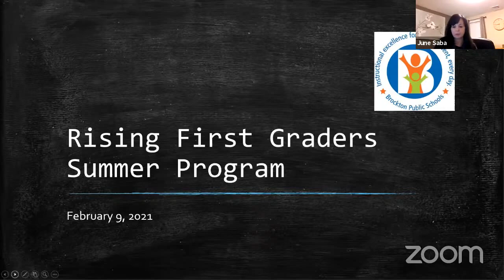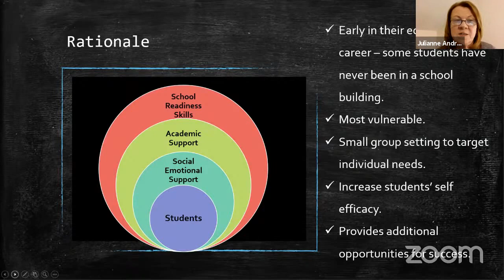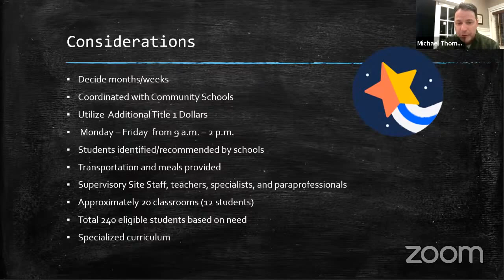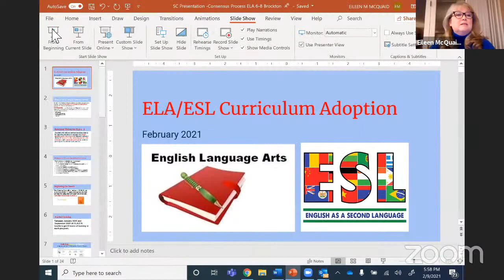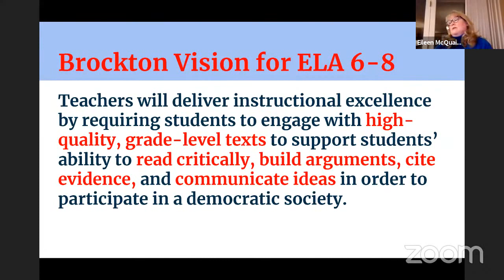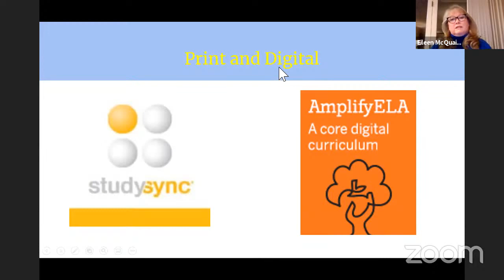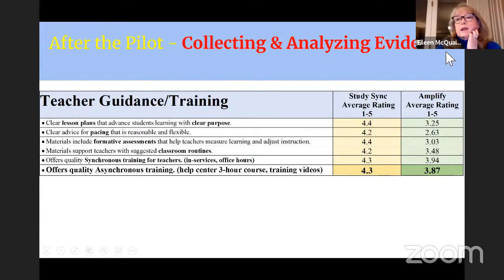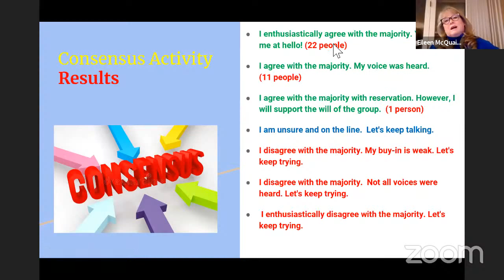Brockton Public Schools Curriculum Subcommittee Meeting 2-9-21